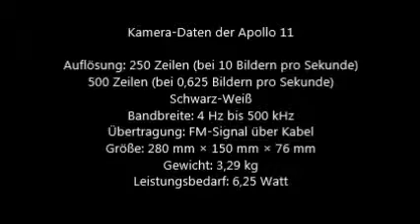Wie sind die Bilder vom Mond auf die Erde gekommen?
Am Fuss der Landefähre von Apollo 11 war eine Kamera angebracht, die wohl aufnehmen konnte, die aber sicher nicht kabellos übertragen konnte. Was haben 600 Millionen Menschen am 20. Juli 1969 gesehen? Etwas, das in Houson über den Bildschirm flimmerte, aber nicht vom Mond kam.